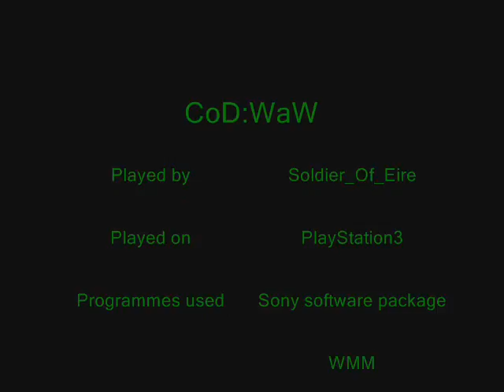Call of Duty: World at War Multiplayer Gameplay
Song: Filter - Hey man nice shot. Call of Duty: World at War Multiplayer Gameplay on PS3. Played on Castle, Airfield and Courtyard. Weapons used: Type 100 with suppresor, Gewehr 43, MP40, Arisaka, Mosin Nagant, Type 99. Headquarters game mode.